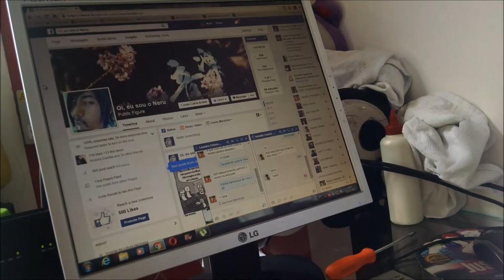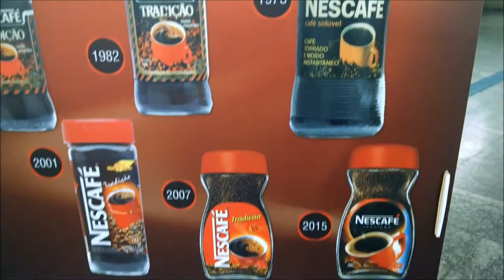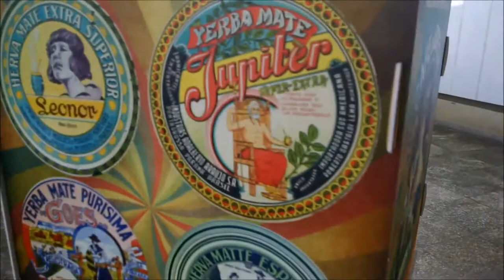Desculpa aê, cara!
Sabe aquelas desculpas esfarrapadas pra não colar no rolê?